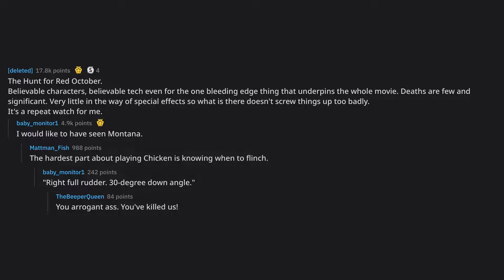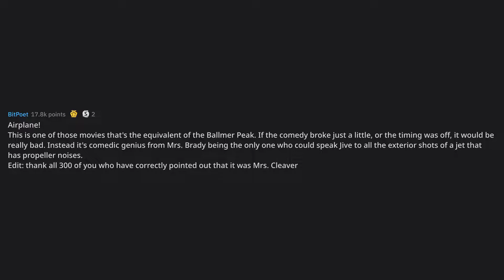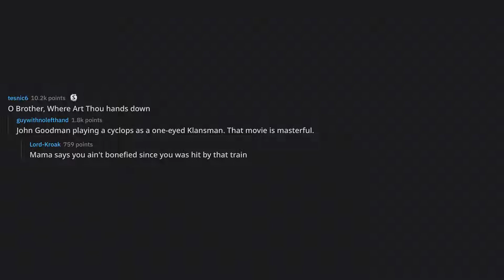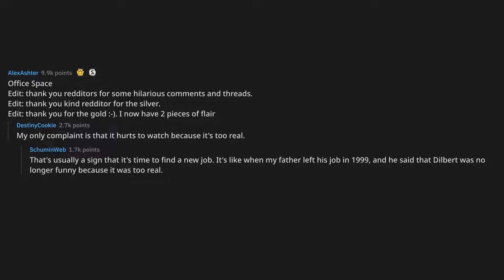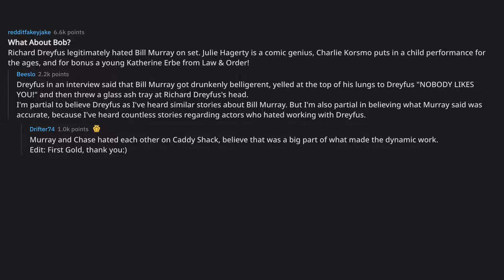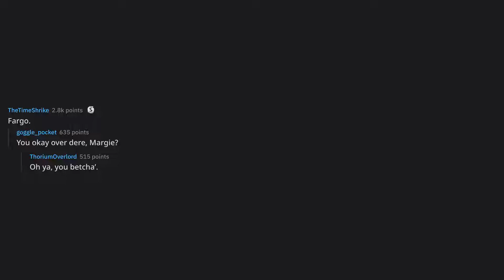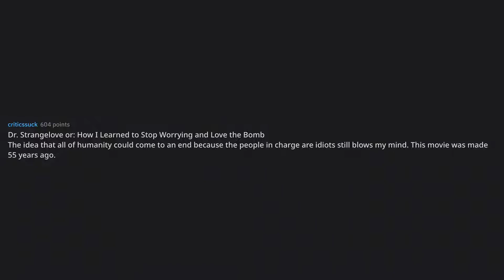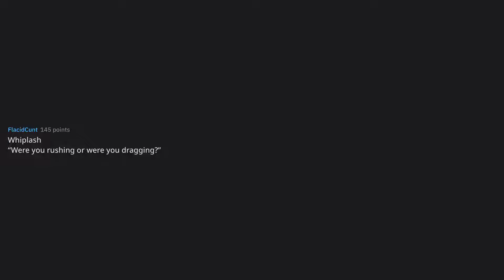What movie do you consider “perfect”?... (r/AskReddit Top Posts)